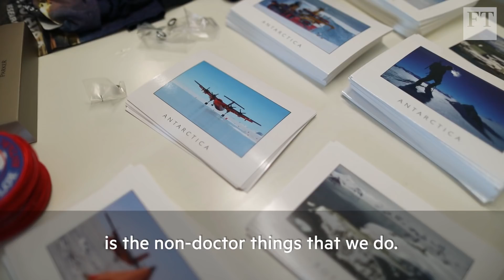The race to understand Antarctica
The FT joins scientists from the British Antarctic Survey researching the fast-changing environment of a continent once thought frozen in time

► Read Moscow thanks UK for helping Putin win landslide vote in Russia